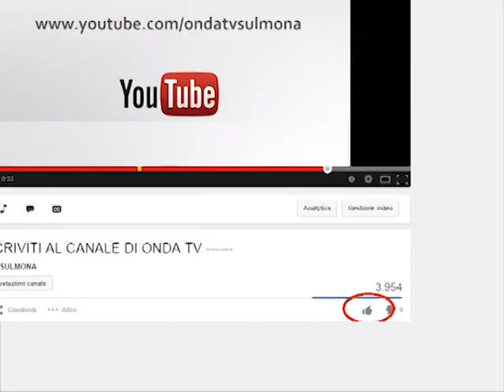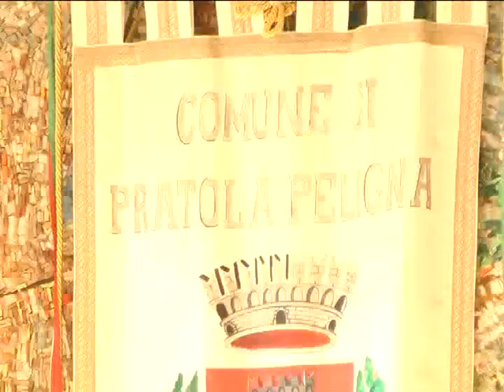ONDA TG 25.10.2013 - PRATOLA PELIGNA: FORMICHETTI VOLA A BRUXELLES PER ESPORRE LE SUE OPERE